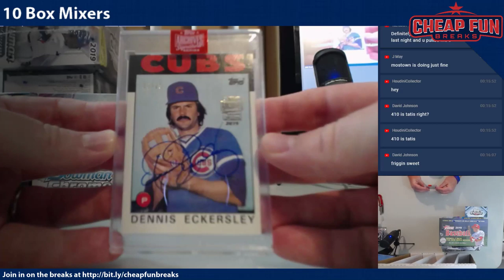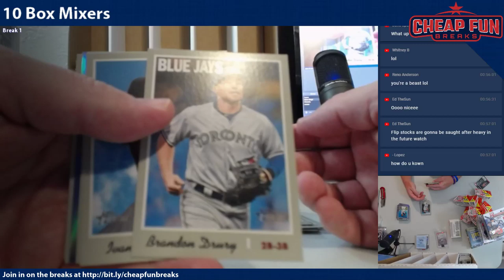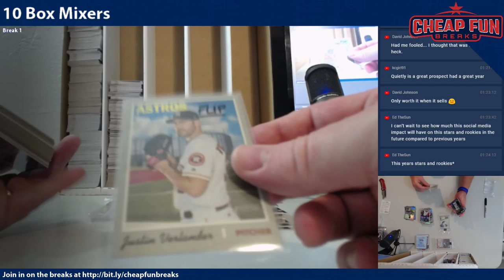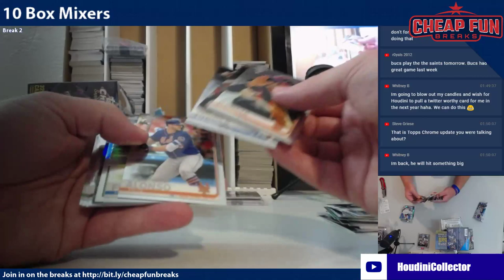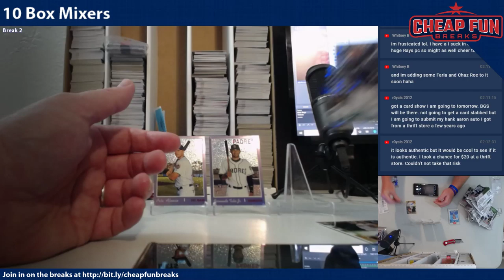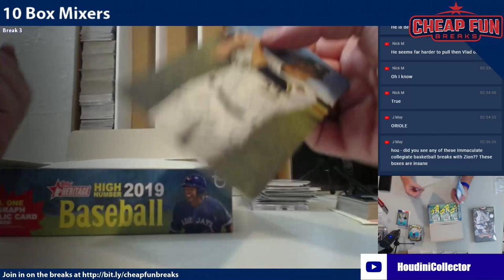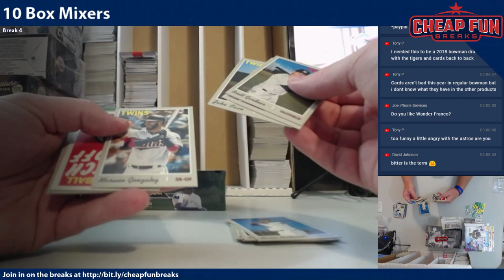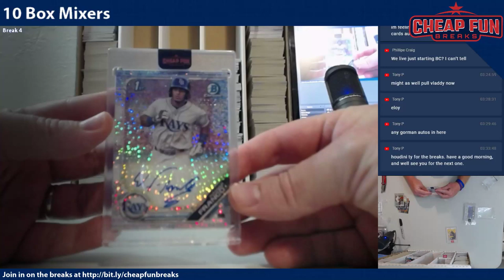10 Box Mixers - 4 Breaks